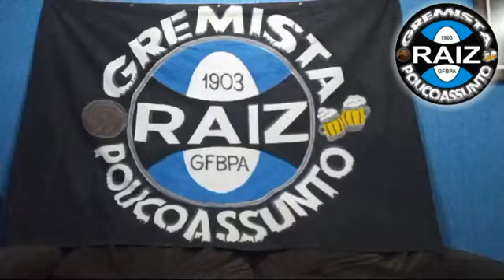Latão Quente! Grêmio desperdiça a chance de ganhar com um a mais no Itaquerão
🇧🇼🍺🔥 LATÃO QUENTE

Grêmio faz umas coisas inacreditáveis! A capacidade q tem de desperdiçar uma vitória q poderia ter sido aproveitada com um jogador a mais e ainda tomar aquele cagaço no final. É loucura! Dia 7 tem jogo de volta com mando do Grêmio, prepare o seu coração!